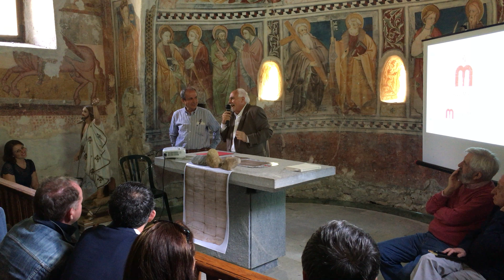28 maggio 2028 - 1000 anni di Valle Maira • 7 parte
Macra, Cappella di San salvatore: “Dieci secoli di storia in Valle” con Rinaldo Comba, storico medievalista e presidente della Società per gli Studi Storici, Archeologici e Artistici della Provincia di Cuneo, e Piercarlo Grimaldi, antropologo e accademico, rettore dell’Università di Pollenzo. Moderatore il professore Secondo Garnero, valligiano, profondo conoscitore della storia locale e curatore di numerose pubblicazioni sulla memoria della Valle Maira. A conclusione del dibattito, al quale ha partecipato anche il presidente Unione montana Roberto Colombero, per la prima volta è stato presentato al pubblico e premiato il logo/marchio di Erica Castelli, vincitrice del Concorso “Valle Maira 28 Maggio 2028”.